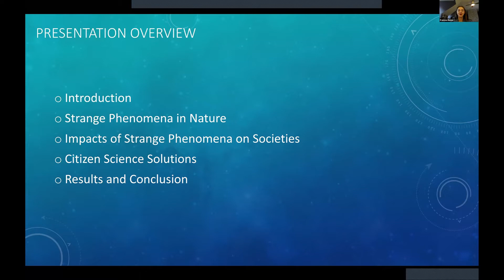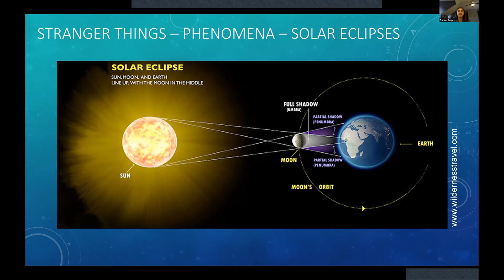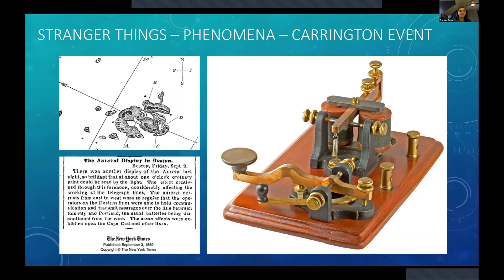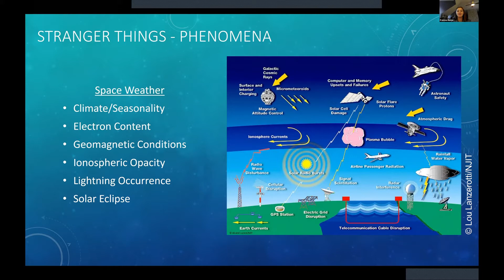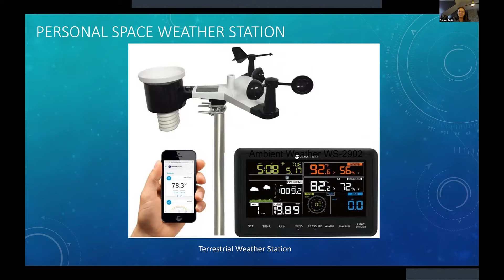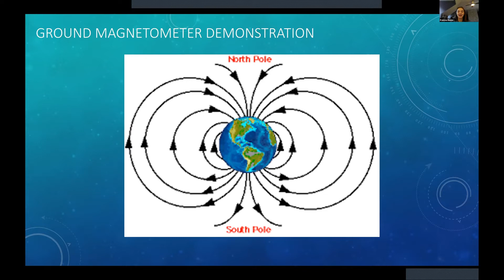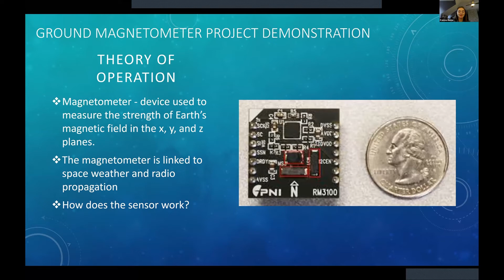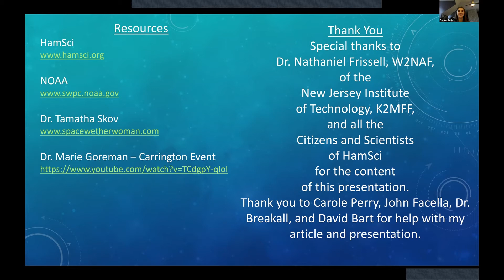Stranger Things - Frances Bonte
"Stranger Things" Presented By Frances Bonte.